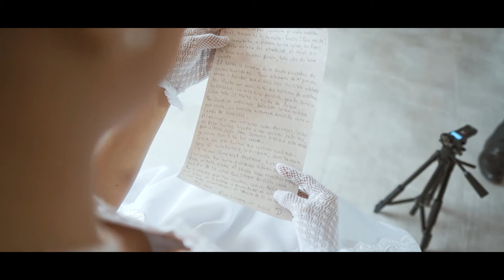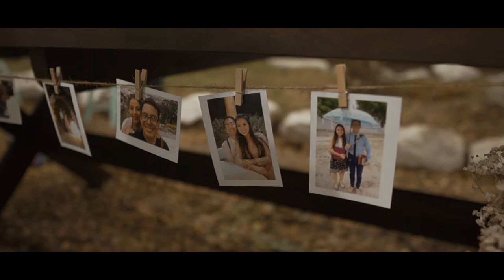Pablo and Linda - Cinematic Wedding Film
This was a film that I did for an awesome couple.  They wanted a long video which I don't normally do, but they had so many cool things planned for it that I had lot's to work with.